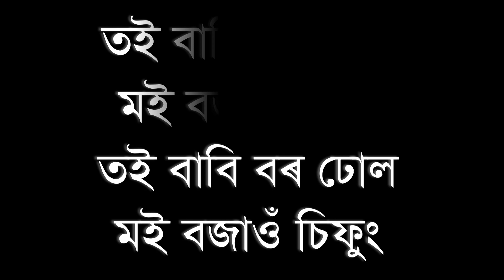Mukutir Bor Dhool || Looknath Goshwami || Assamese Full Clean Karaoke With Lyrics || HQ Clean Track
Audio Credits :-
Song :- মুকুতিৰ বৰ ঢোল
কণ্ঠ : লোকনাথ গোস্বামী
সংগীত : উৎপল শর্মা
কথা : লোকনাথ গোস্বামী

Mukutir Bor Dhool [Looknath Goshwami] Full Clean Karaoke track
Assamese Song "Mukutir Bor Dhool" Sung by Looknath Goshwami - Full Clean Karaoke Track with Lyrics.